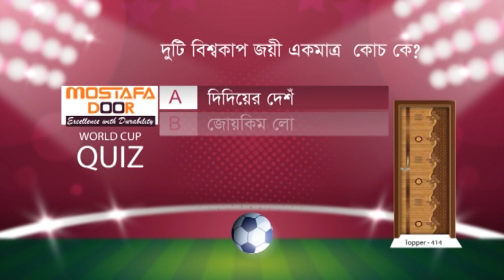কুইজে অংশ নিয়ে পুরস্কার জিতুন